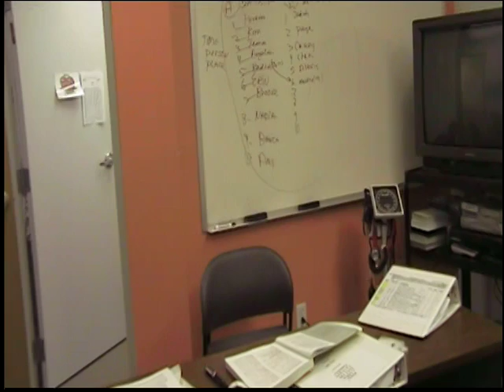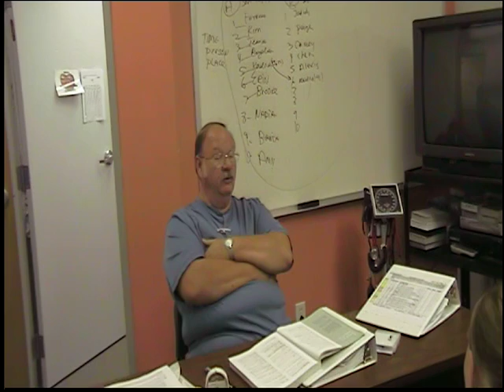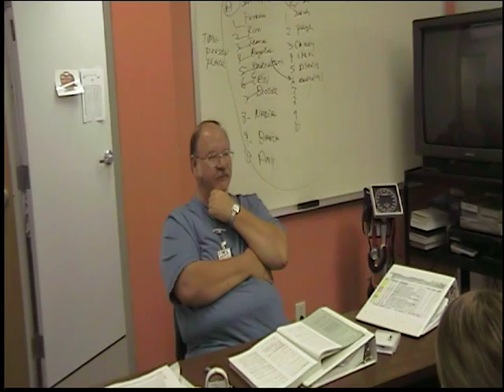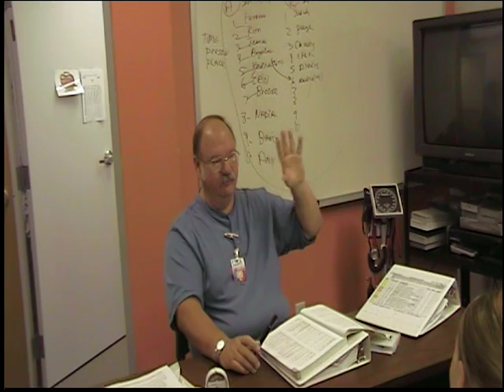Fort Scott Community College CNA Hybrid Unit 3 C Role and Resp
Role and Responsibility of the C.N.A.